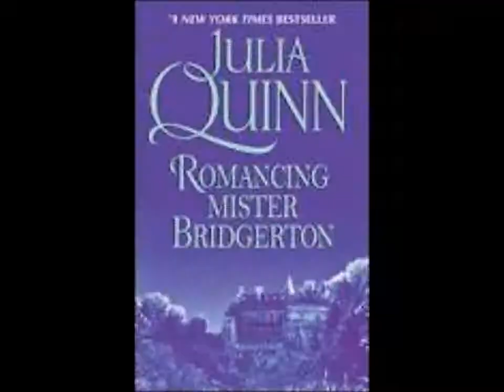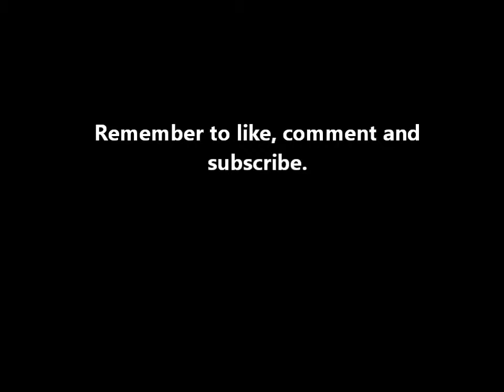Romancing Mister Bridgerton by Julia Quinn book review